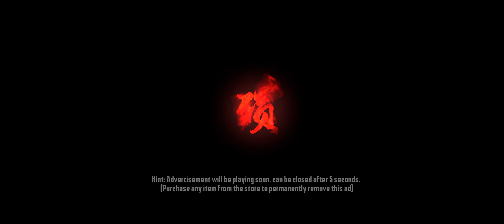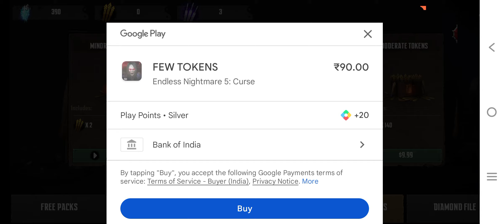Endless nightmare 5 #4 3rd boss fight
I got epic weapon and thunder charm